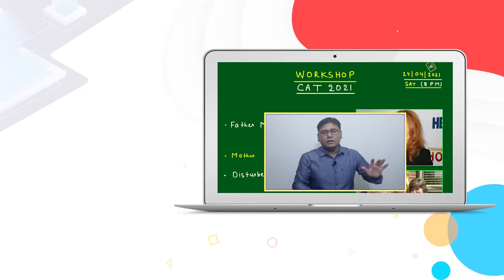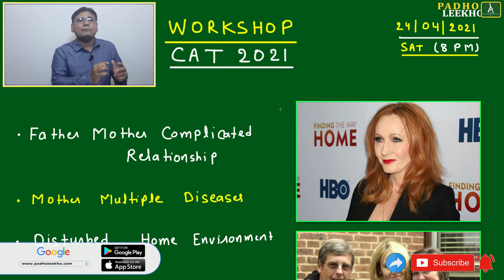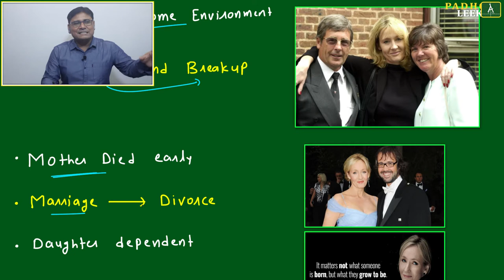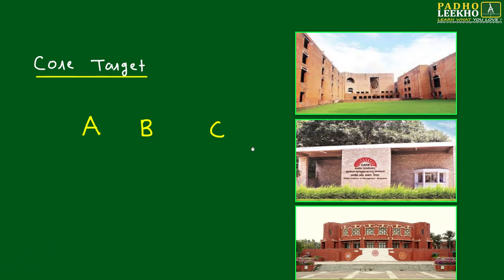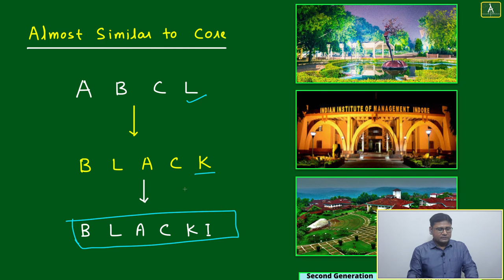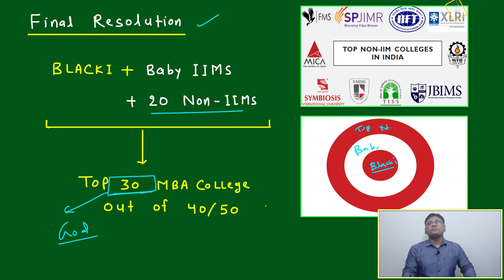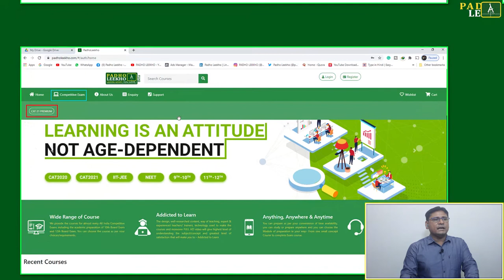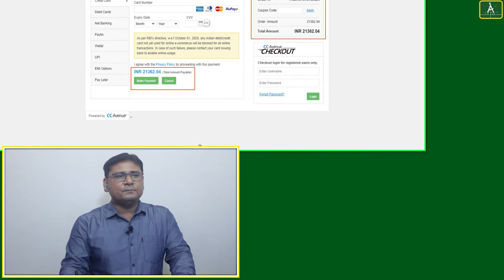CAT WORKSHOP 24-04-2021 || CAT/MBA PREPARATION ONLINE || KUNDAN KUMAR